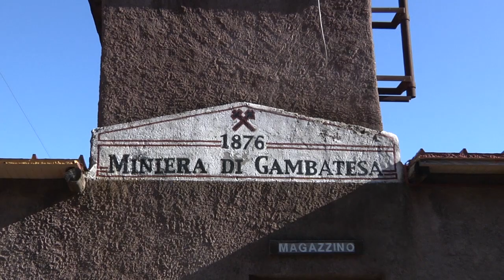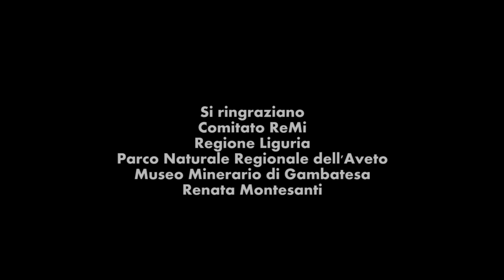Vagoni di storia - Miniera di Gambatesa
Con i suoi 1600 metri di itinerario che si sviluppano all’interno del sito minerario da cui  dal 1876 si estraeva il manganese, la miniera di Gambatesa è oggi un polo di attrazione turistica e scientifica. Riaperta nel dicembre 2016, dopo quasi 5 anni di chiusura, è stata nel frattempo eletta a bene culturale dello Stato, consentendo in questo modo di mantenerne le peculiarità  e le caratteristiche originali del sito.